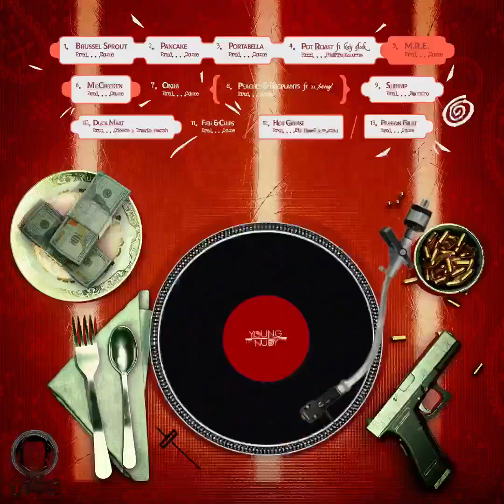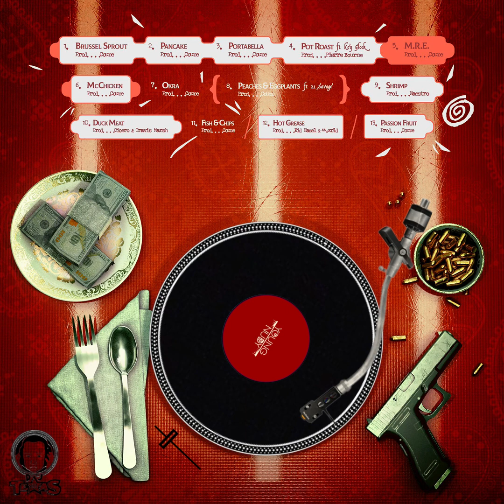Young Nudy• Peaches & Eggplants (feat. 21 Savage) 12” Vinyl (Promo)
Young Nudy - Peaches & Eggplants (feat. 21 Savage) [Official Video] here:

 • Young Nudy - Peaches &...

 / pde_youngnudy

 / youngnudy

 / youngnudy

 / youngnudy

 / 21savage

 / 21savage

 / 21savage